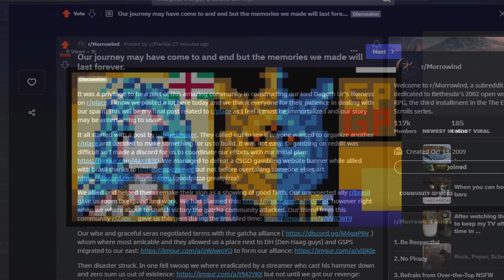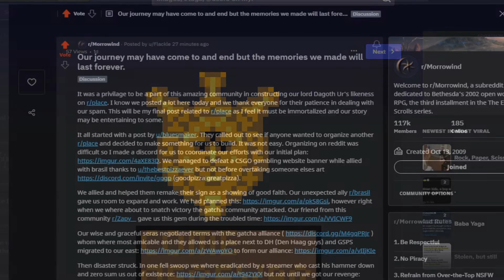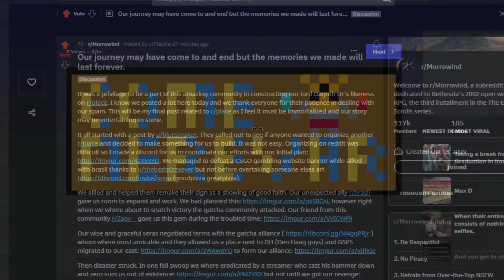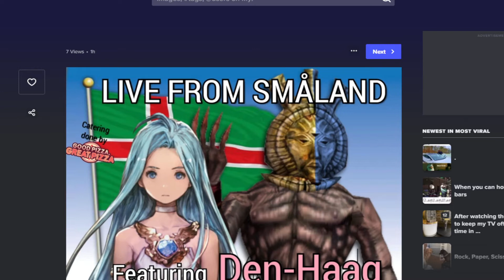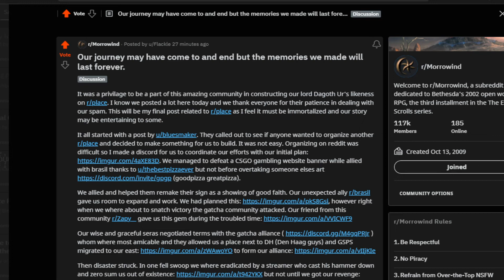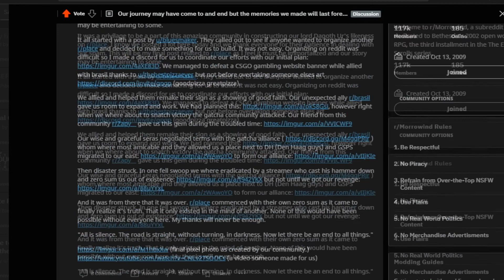Morrowind in r/place: The Rise, Fall, and Return of Dagoth Ur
It was a struggle, but the r/Morrowind community managed to create something amazing. Thank you to everyone who contributed to this collective work of art. And thank you to our allies who made it possible.